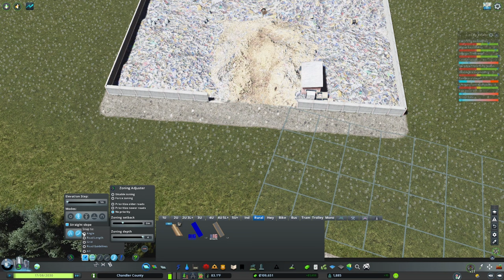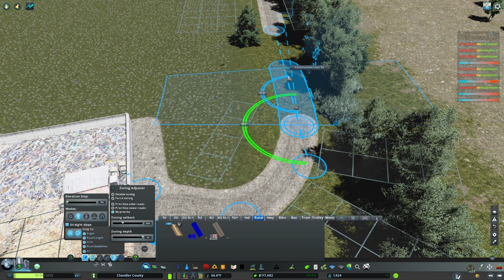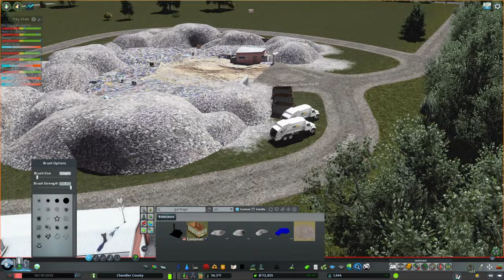Parks, Districts, & A New Design - Chandler County | Cities Skylines Modded Gameplay | #2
The start of a brand new city in Cities Skylines... Chandler and the surrounding Chandler County! Inspired by rural American cities in the southern US, this will be a detailed, natural, and realistic multi-city build. All DLC and creator packs are enabled as well as a collection of mods and assets!

00:00 A Better Layout
04:12 A New Church Downtown
10:40 Setting Up Districts
15:07 Small Fixes for More Realism & Expansion
32:06 Making a County Landfill